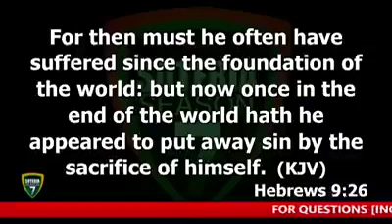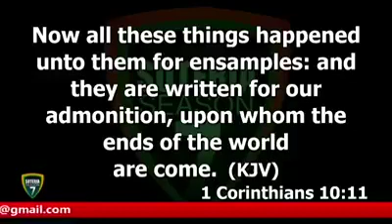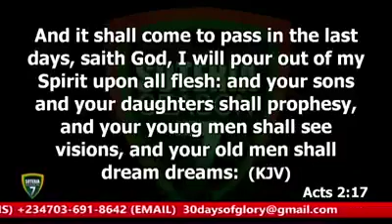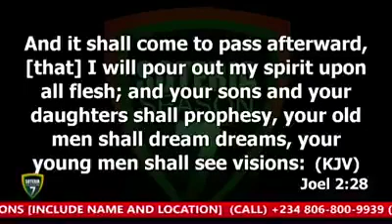Dr Abel Damina. What Does Last Days mean.